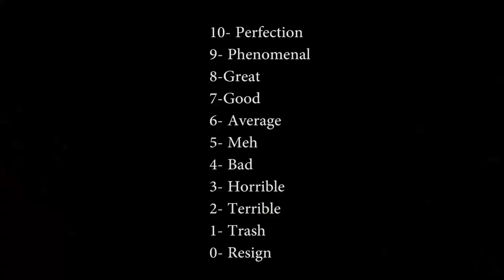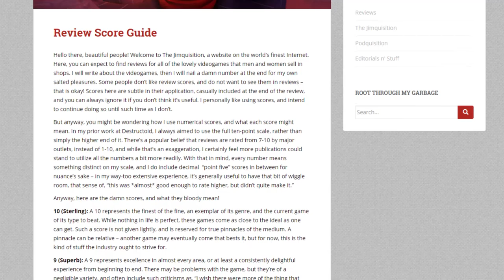A Case Study On Game Review Scores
For the past couple of months, I have been exploring both sides of game review scores and with my own personal experiment, here is what I have found. This video took a lot of planning, timing and well thought out execution. I am proud to finally see this project come to fruition in 2016. Welcome back!